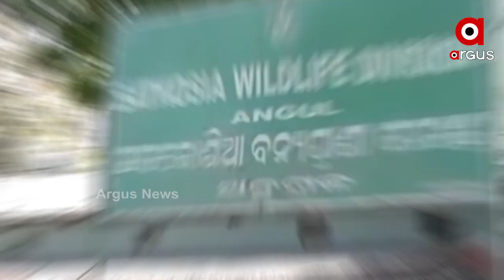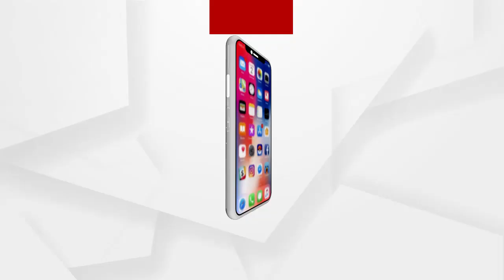ବ୍ୟାଘ୍ର ପ୍ରକଳ୍ପ ପାଇଁ ବିସ୍ଥାପିତ ହେଲେ ...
ବ୍ୟାଘ୍ର ପ୍ରକଳ୍ପ ପାଇଁ ବିସ୍ଥାପିତ ହେଲେ । ପ୍ରଶାସନର ଚକ୍ରବ୍ୟୁହକୁ ଭେଦି ନ ପାରି ଚାଷ ଓ ବାସ ଛାଡିଲେ । ବିସ୍ଥାପିତ ହେବା ପରେ ପ୍ରତିଶ୍ରୁତି ଦେଇ ଭୁଲି ଗଲା ପ୍ରଶାସନ । ନା କ୍ଷତିପୂରଣ ଅର୍ଥ ଉଠାଇ ପାରୁଛନ୍ତି , ନା ଅଛି ପିଇବାକୁ ପାଣି ...